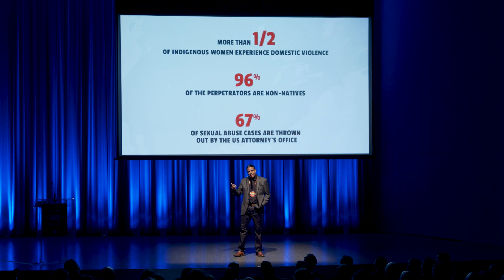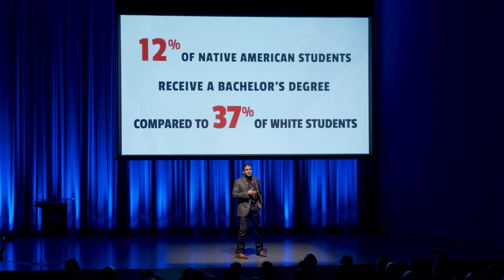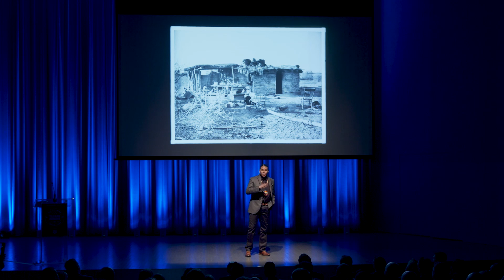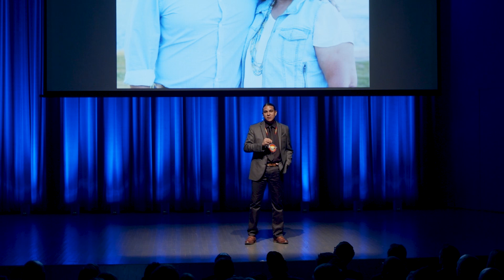Make Your Mark: Fighting Invisibility with Data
Tillman Scholar Jameson Lopez explains how data collection on and by Native American people can be leveraged by Native communities to combat invisibility and its subsequent consequences.

Data collection tells the stories of our country’s Indigenous population through the universal language of numbers, and with this data, effective policies and legislation can be passed to bring visibility to these communities.